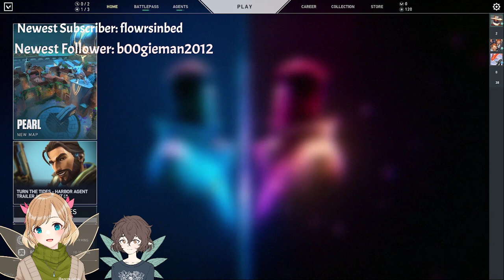Breaking PCs (Phasmophobia and Valorant)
I was going to play Minecraft Lost Cities but then I remembered I could play Phasmophobia with Sparky! Or I did, until I broke their PC. But they fixed it! So we thought, but two rounds of Valorant proved us wrong.